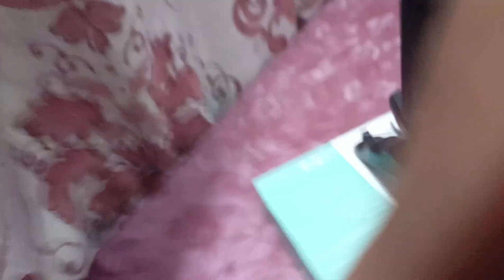Bhai Ke Doston Ki iftar Kara || Ep#12 || Ek Buri Khabar Hai || Ali Imran Vlogs